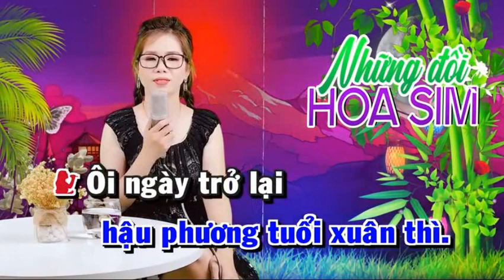NHỮNG ĐỒI HOA SIM - LÊ LIỂU & HOÀNG VĂN